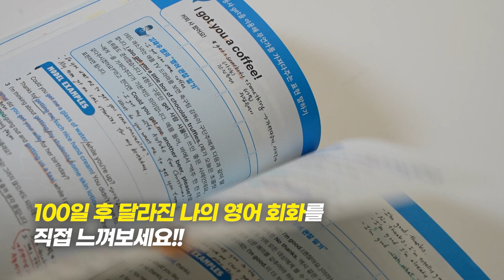try to, try ~ing정확한 뉘앙스의 차이 말씀드립니다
🌐[김재우의 영어회화 100] 인강 듣기

🌐DAY별 대표 표현 회화 실력을 한 단계 업그레이드할 핵심 표현 100개를 제시한다.
📕한국인의 영어와 원어민의 영어 차이를 가장 잘 아는 영어 전문가가 쓴 영어회화책!

👉김재우 쌤의 “영어 관찰 일기”
한국인 영어 학습자들이 헷갈릴 수 있는 포인트를
딱 짚어 준다.

👉MODEL EXAMPLES
오늘의 표현을 실생생활에서 활용할 수 있는 예문들로 연습
해 볼 수 있다.

👉SMALL TALKS
실생활에서 쓰이는 생생하고 가장 자연스러운 대화문으로 구성되
어 있다.

흔히 접하는 소통 매체에서 오늘의 표현이 어떻게 쓰이는 지 확
인할 수 있다.

👉FURTHER STUDIES
각 Day 별 핵심 패턴과 관련된 어휘, 표현을 더 확장하여 심
화 학습할 수 있다.
WORD BANK 각 DAY 별 주요 어휘와 표현을 알 수 있다.